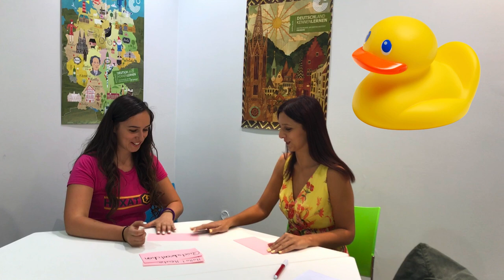POGAĐAMO TEŠKE NJEMAČKE RIJEČI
Irena, Balša i Filip se po prvi put susreću sa njemačkim jezikom. Imali su zadatak pravilno da izgovore i pogode neobične i teške njemačke reči. Svi su se dobro zabavili, nasmijali i nešto naučili.